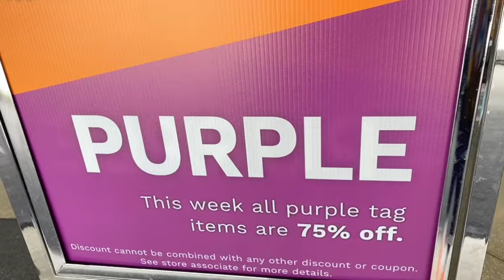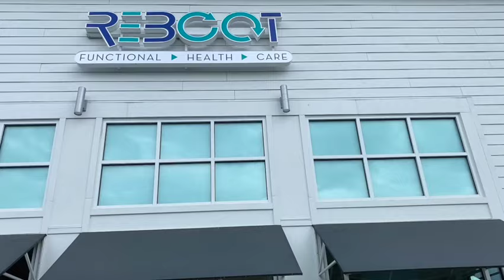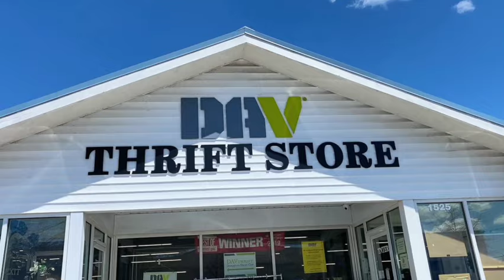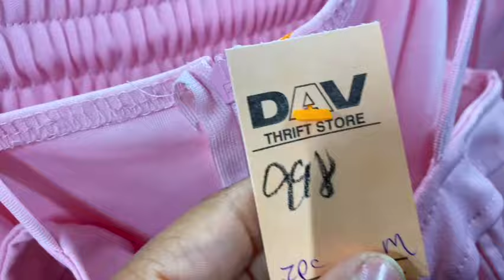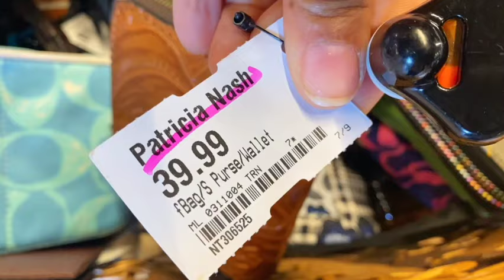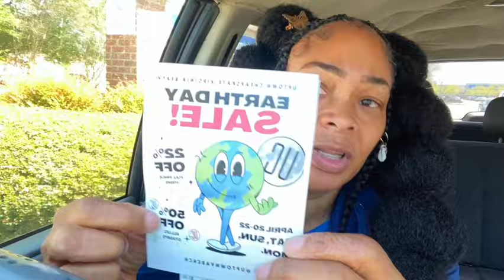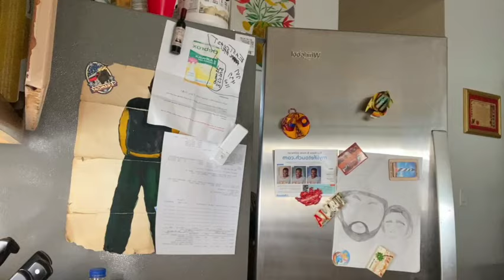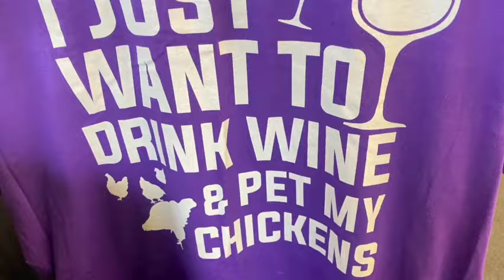Come thrift with me ! Come thrift shopping with me for almost an entire week. NEW HAIRSTYLE!!! VLOG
Hello Everyone!!! Come thrift with me this week at a LOT of my favorite thrift stores. I was able to shop at quite a few. I really hope you enjoy all of the footage that I have to show you have awesome the thrift stores are in my area. I literally went to a different thrift store everyday for a week. LOL What a blessing it is to be able to thrift shop at so many amazing stores and not go to the same ones everyday. I really hope you enjoy coming on this thrift shopping journey with me. and please don't forget if you have a small business or a product you would like to share with the family please email me at

ALWAYS REMEMBER : GOD LOVES YOU AND SO DO I !